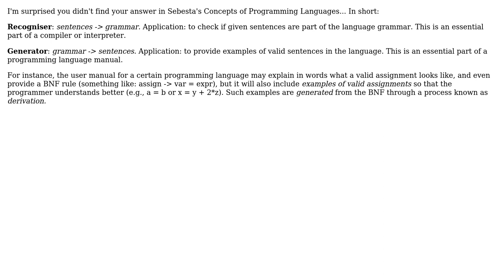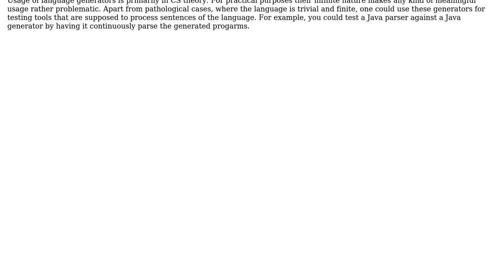Software Engineering: Regular Expressions and Language Generators (2 Solutions!!)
Software Engineering: Regular Expressions and Language Generators

With thanks & praise to God, and with thanks to the many people who have made this project possible! | Content (except music & images) licensed under CC BY-SA | Music | Images & others | With thanks to user michl user Frank user Andrew S and the Stack Exchange Network Trademarks are property of their respective owners. You are responsible for your own actions.